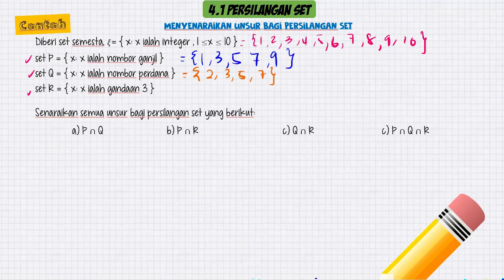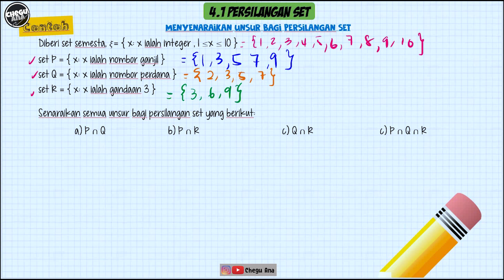OPERASI SET PART 1 1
JOM BELAJAQ

BUAT PERSEDIAAN DARI AWAL